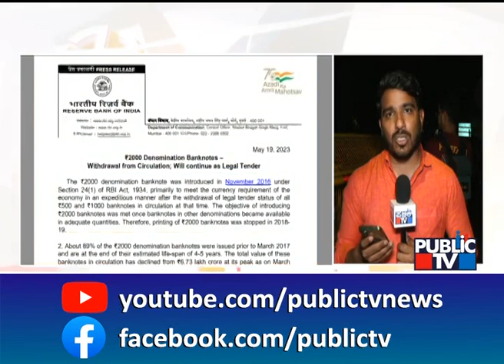Rs 2,000 Notes Can Be Exchanged In Banks Till September 30 | 2000 Rupees Note Ban